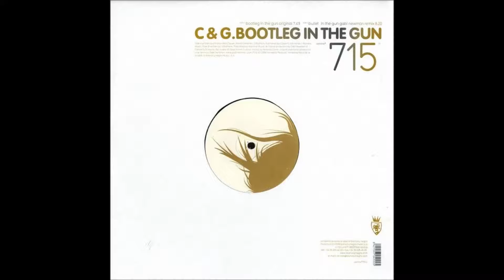C&B BOOTLEG - IN THE GUN (Winter 2007-08)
C&B BOOTLEG IN THE GUN (Winter 2007-08)-Progressive House